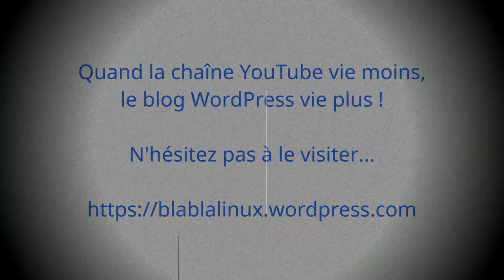Je suis toujours là :)